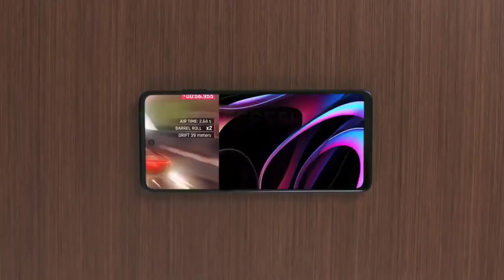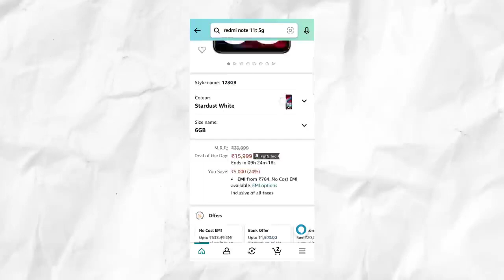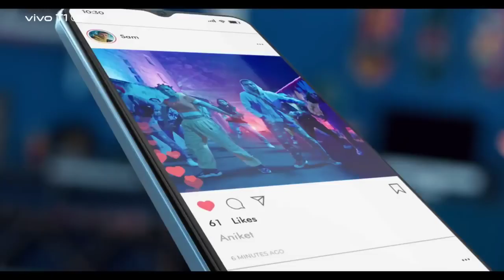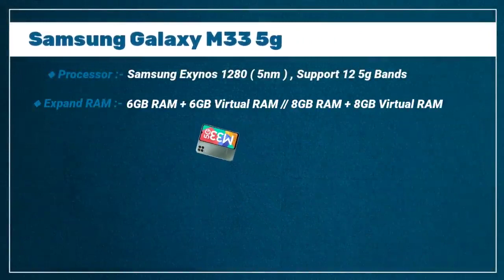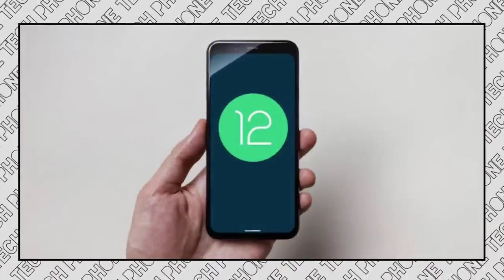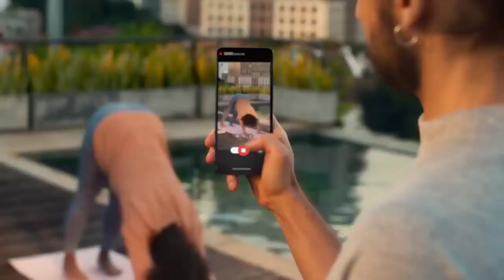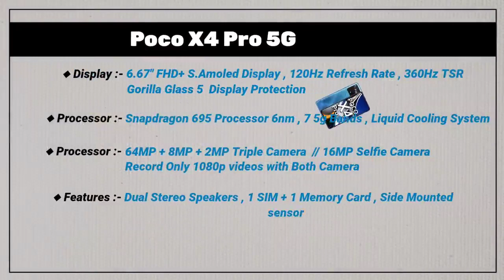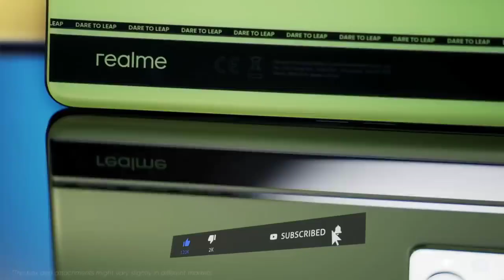Top 5 Best Phone Under 15000 in October 2022 Best Smartphone Under 15000 5G Phone Under 15000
Top 3 Powerful 5G Phone Under 15000 | 5G Phone under 15000  Top 3 Best All Rounder Phones Under 15000 in 2022 | Best Gaming Smartphone Under 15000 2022 Top 5 Best PHONES Under 15k in may 2022, Best Gaming Phone Under 15k

Your Related Queries Solved:
1. best 5g phone under 15000
2. 5g phone under 15000
3. best 5g mobile under 15000
4. best phone under 15000
5. best gaming phone under 15000
In this video we have discussed about the best 3 mobiles under 15000

1. Top 5 Best Powerful Smartphone Under 15k
2. Best Gaming Smartphone Under 15k in may 2021
3. Gaming Smartphone Under 15k
4. New Gaming Smartphone Under 15000
5. Camera Smartphone Under 15k in 2021

Topic Cover :-

1.Best Phone under 15000
2.Best Phone under 15000 in 2022
3.Best phones under 15000 in 2022
4.Best gaming phone under 15000 in india 2022
5.Best smartphone under 15000 in 2022
6.Best gaming phone under 15000 in 2022
7.6gb ram phones under 15000 in 2022
8.Best phone under 15000 in 2022 5g
9.Best smartphone under 15000 in 2022 5g
10.6gb ram 128gb rom smartphone under 15000

Thank you much...